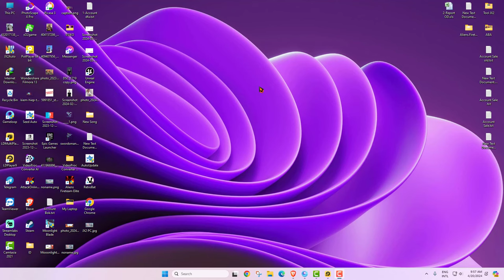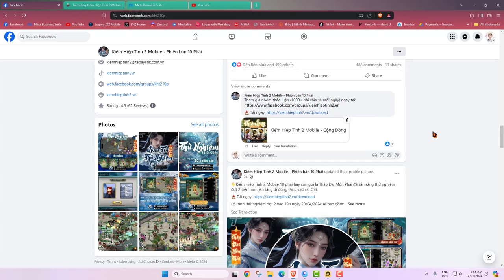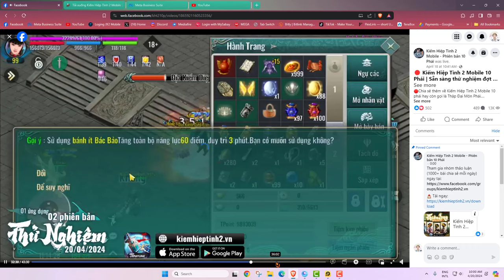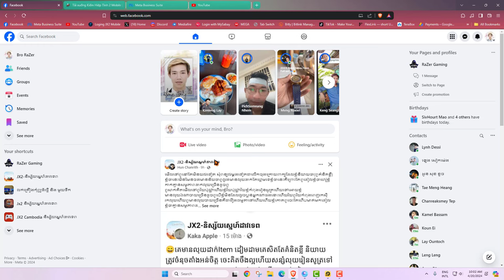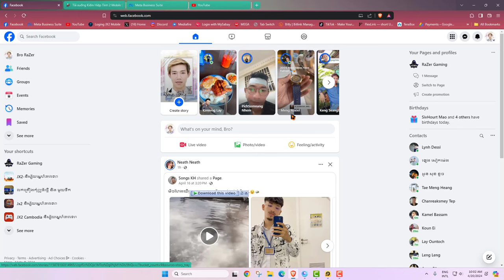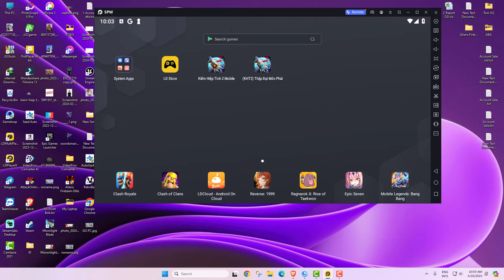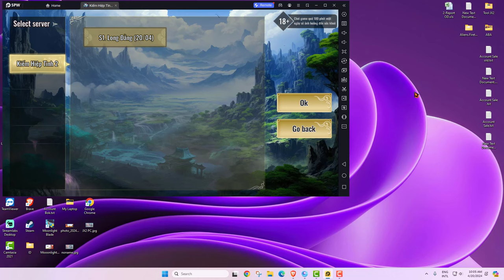JX2-Version 10 Sector